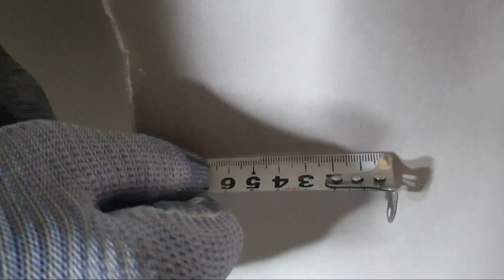People know!Be sure to remember this trick